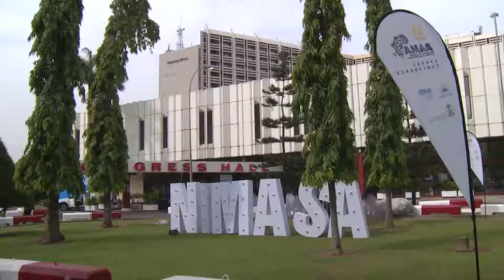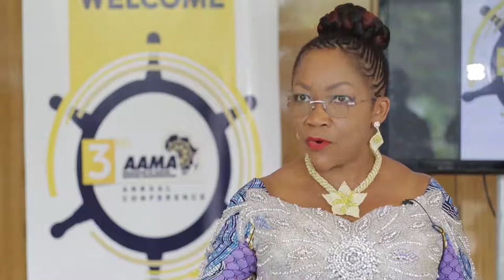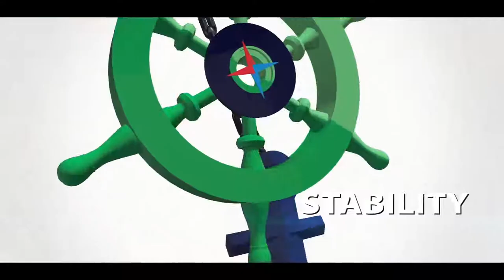AAMA Documentary (NIMASA) Part 1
AAMA Documentary (NIMASA)